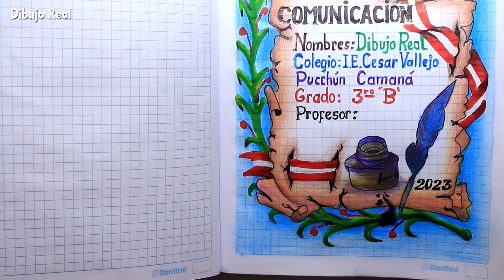Carátula súper bonito para COMUNICACION para dibujar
Dibujamos caratula para cuaderno de comunicación  bien bonito y fácil paso a paso para primaria y secundaria caratula de comunicación en pergamino. ▬▬▬▬▬▬▬▬▬▬▬▬▬▬▬▬▬▬▬▬▬▬▬▬▬▬▬▬▬▬▬▬▬▬▬▬▬▬                                                                                                      AQUÍ TIENES MÁS VÍDEOS QUE TE FALTA VER DE CANAL DE DIBUJO REAL
 👇 Mira aquí debajo 👇